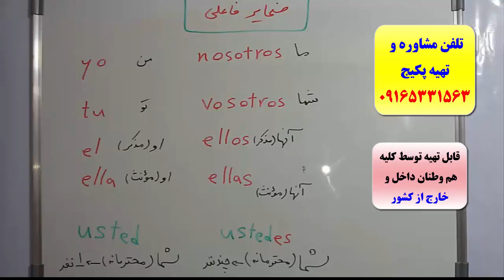504 لغت ضروری اسپانیایی - مکالمه اسپانیایی با پکیج استاد علی کیانپور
آموزش 100% تضمینی مکالمه..گرامر و لغات زبان اسپانیایی با پکیج خودآموز استاد علی کیانپور. تلفن مشاوره و تهیه پکیج : 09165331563 کانال تلگرام : alikianpour1987 صفحه اینستاگرام : alikianpour1987